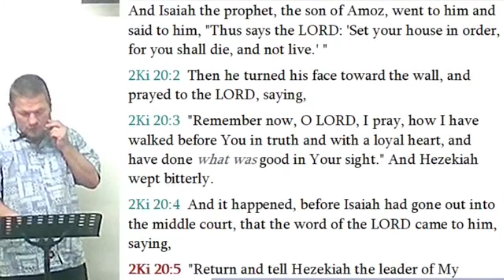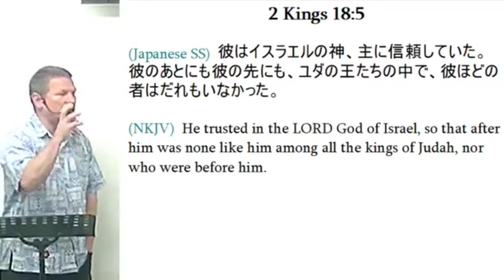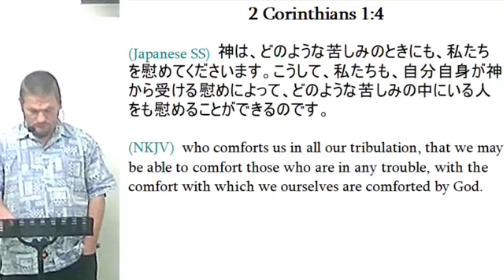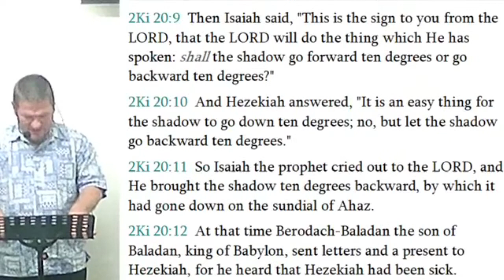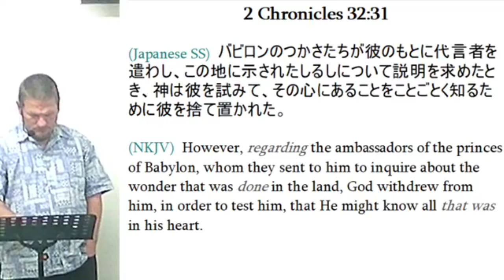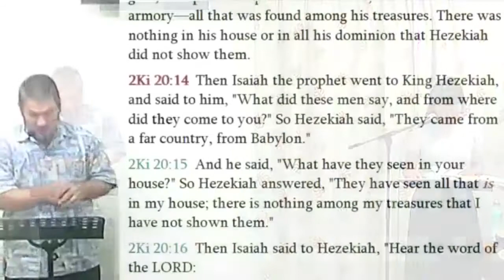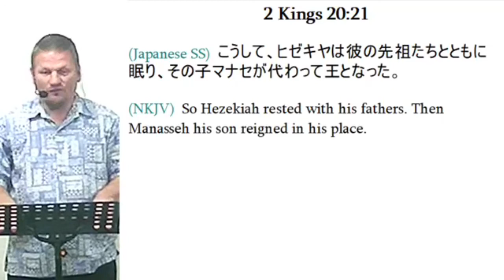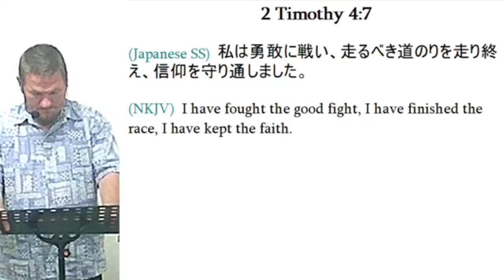2020/6/7 2Kings 20 /第二列王記20章